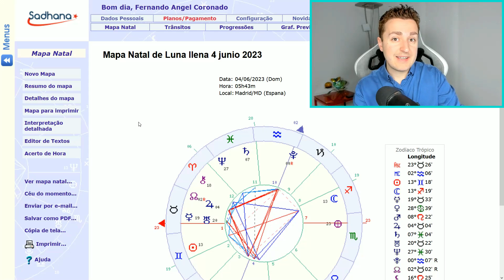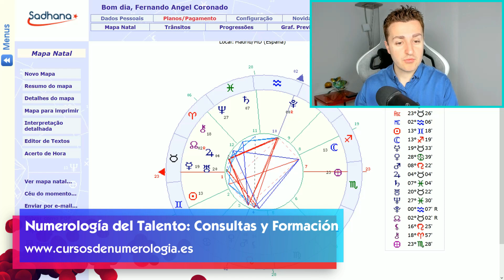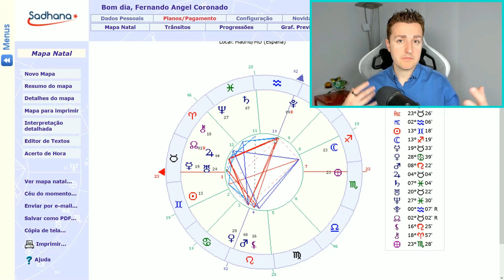⭐ LUNA LLENA JUNIO 2023 - SÍ al PLACER, SÍ a LA EVOLUCIÓN (GRACIAS MI*RDITAS!) | Astrología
▶️ Luna Llena 4 Junio 2023 en Sagitario según la Astrología.
Luna llena en Junio 2023.
¿Qué significa la luna llena de junio?
Astrología y Numerología Junio 2023
Notas sobre los tránsitos astrológicos Junio 2023.
Tránsitos de los planetas en Junio 2023.